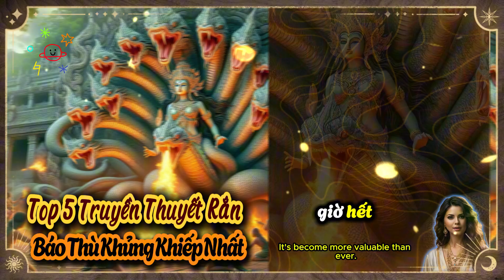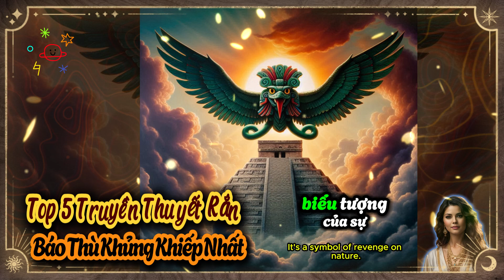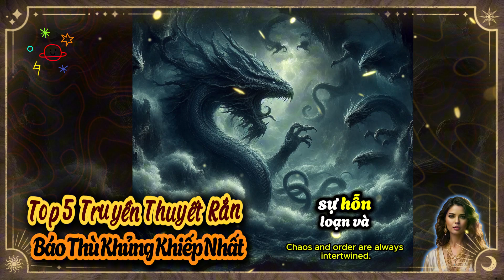Top 5 Truyền Thuyết Rắn Báo Thù Khủng Khiếp Nhất | Thế Giới Động Vật | Bí Ẩn Cuộc Sống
Rắn luôn là loài động vật gây khiếp sợ trong nhiều nền văn hóa, nhưng tại sao chúng lại thường gắn liền với sự báo thù? Trong nhiều truyền thuyết khắp thế giới, từ Naga ở Ấn Độ đến Medusa trong thần thoại Hy Lạp, rắn không chỉ đại diện cho sức mạnh siêu nhiên mà còn là biểu tượng của sự trả thù và bảo vệ tự nhiên. Khám phá những câu chuyện về rắn báo thù nổi tiếng như Xà Vương của Trung Hoa, hay Kukulkan của người Maya, chúng ta sẽ thấy rằng đây không chỉ là những câu chuyện huyễn hoặc, mà còn chứa đựng nhiều bài học quan trọng về mối quan hệ giữa con người và môi trường. Các truyền thuyết về rắn báo thù không chỉ giúp chúng ta hiểu rõ hơn về vai trò của loài vật này trong văn hóa mà còn cảnh tỉnh về hậu quả mà con người sẽ phải đối mặt khi không tôn trọng thiên nhiên.